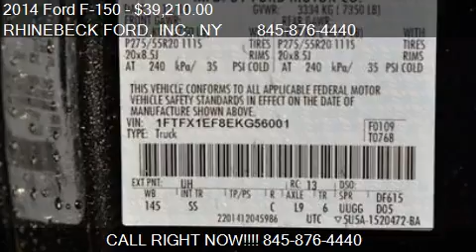2014 Ford F-150 STX 4x4 4dr SuperCab Styleside 6.5 ft. SB fo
This 2014 Ford F-150 STX 4x4 4dr SuperCab Styleside 6.5 ft. SB is for sale in Rhinebeck, NY 12572 at RHINEBECK FORD, INC..
Engine: V8 5.0L V8
Transmission: Automatic 6-Speed
Color: Tuxedo Black Metallic
Mileage: 1
Contact RHINEBECK FORD, INC. 3667 Route 9G Rhinebeck, NY 12572 to test drive this 2014 Ford F-150 STX 4x4 4dr SuperCab Styleside 6.5 ft. SB today.